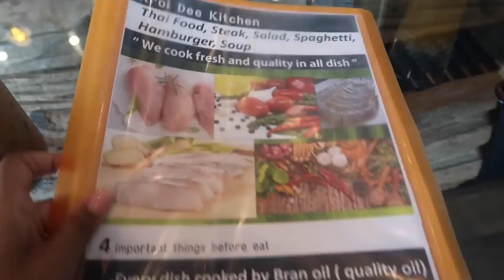LATEYSHA GRACE - AN INFLUENCER ABROAD EP2 - THAILAND (MUMMY MODE)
Hey Guys,
I missed Wynter too much and had to fly her out to see me.
x